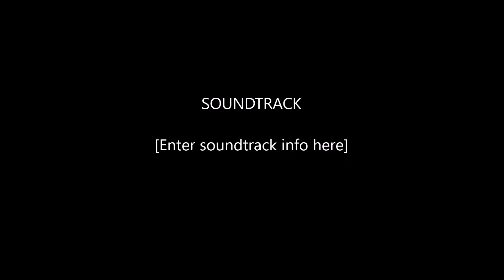Sedlecká pouť 2024 - ATRAKCE K2 (BOOSTER) ZA JÍZDY / ATTRACTION K2 (BOOSTER) ON-RIDE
Atrakce K2 (BOOSTER) za jízdy na pouti v Kutné Hoře Jedna  jízda pro jednu osobu 200 Kč (200 CZK). Natáčeno v sobotu 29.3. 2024. Provozovatel Josef Tříška.Sedlecká pouť 2024
Sedlecká pouť 2024 v Kutné Hoře se koná od středy 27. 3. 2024 do pondělí 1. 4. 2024.